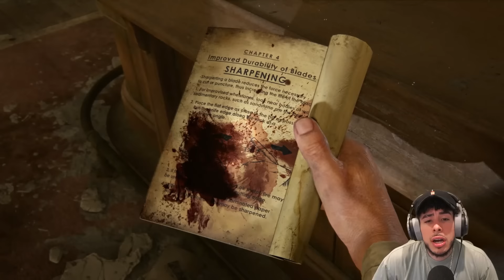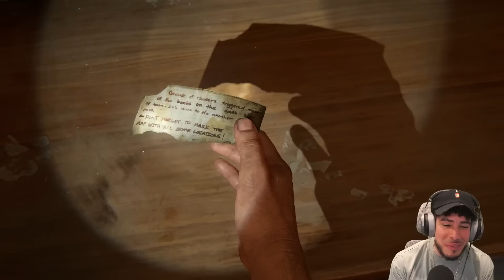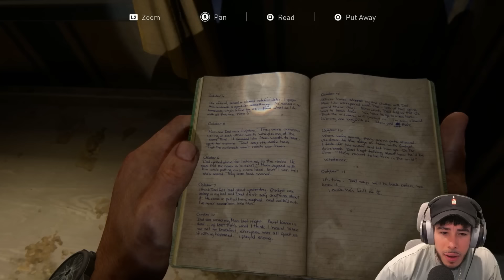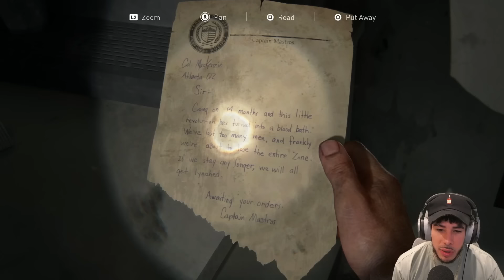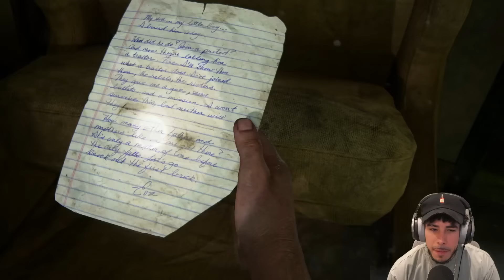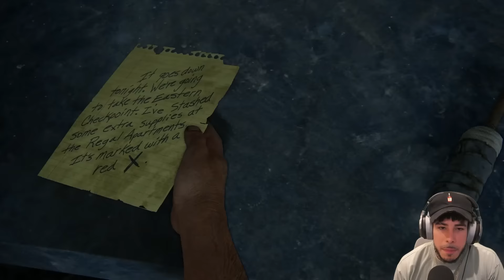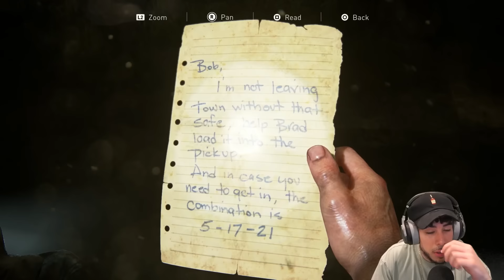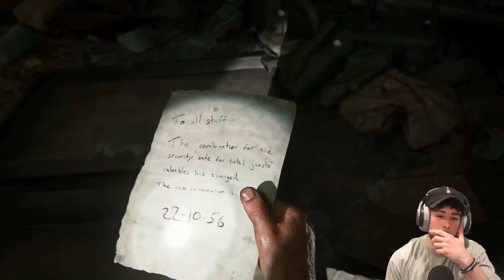Put some RESPECT on ELLIE'S name! | TLOU Part 1 | Episode 3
DnA Plays The Last of Us Part 1 Episode 3!

Other Channels 🎮
▶Reaction Channel @RnA.
▶Vash's Reaction Channel @vash.
▶Lunar's Reaction Channel @lunardiary.